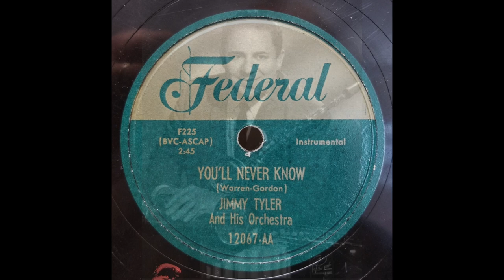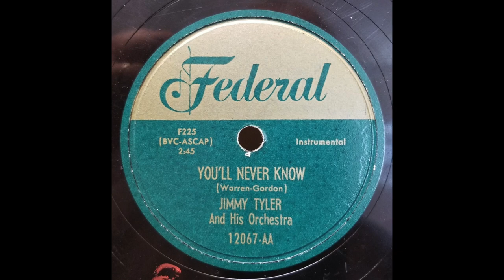R&B Instrumental: Jimmy Tyler / You'll Never Know / 1951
“Alto and tenor saxophonist Jimmy Tyler, born in Kittrell, NC on Dec 15, 1918.  He was active musically, and often busy behind the scenes as well, in Boston from 1946 to 1963, and then sporadically through the end of the sixties.  He was signed to the Federal label, an R&B-oriented subsidiary of King Records, in 1952.  Between 1952 and 1957, Tyler released 14 sides for Federal on 78 and/or 45.  Jimmy Tyler remained a presence on the Boston jazz scene until 1963, then moved on first to New York and then to Florida, where his 60-year career finally came to an end in 1998.” [From Discogs]

[You'll Never Know, Jimmy Tyler & his Orchestra, Federal 12067, recorded 12/28/51, matrix F225]